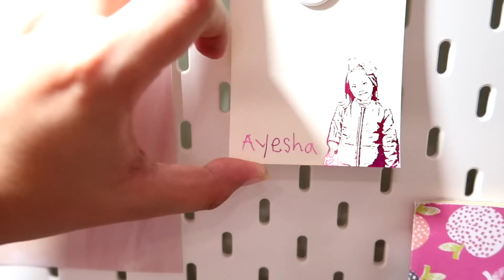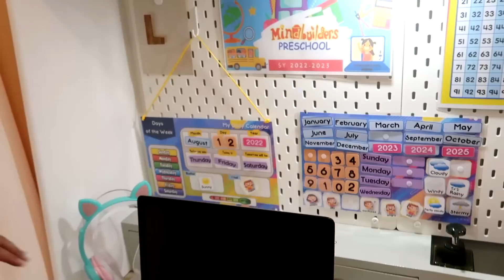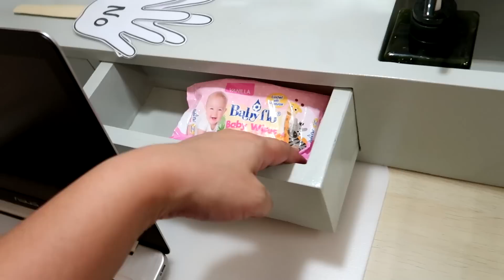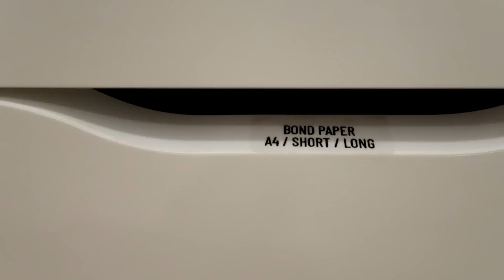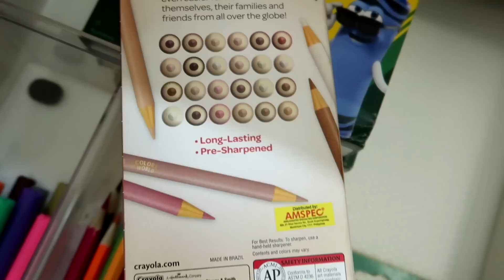STUDY DESK TOUR AND ORGANIZATION FOR TWO KIDS 👭🏻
PRODUCTS FEATURED:
2. MINISO BLUETOOTH KEYBOARD AND MOUSE

PLS FOLLOW US ON:
FB: VIA by Via Austria

Love love,
Mommy Via :)